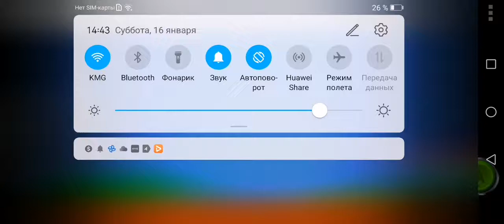Super Mario Bros World H-1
World 17-1 Results:
Underwater Coin
Bonus area. Endless.